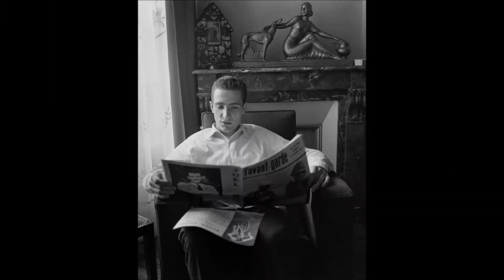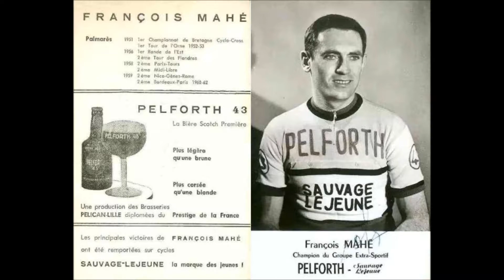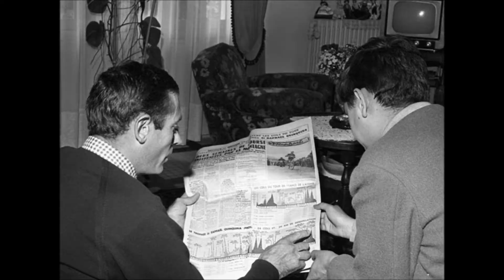Champions Des Années 1940 50 60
marcel Cerdan Zatopek alain Mimoun michel Bernard michel Jazy r kopa j Fontaine r Riviere jean et louison Bobet fausto Coppi francois Mahe J Anquetil Poulidor eddy Merck.